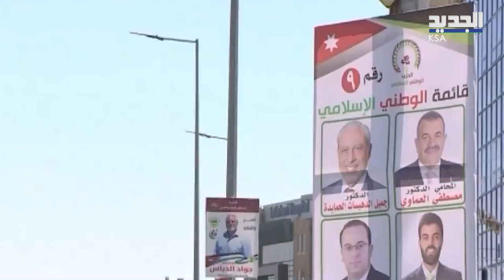انتخابات مجلس النواب في الأردن تنطلق اليوم.. غضـ.ب عارم في الشوارع فهل من تغيير في الخريطة السياسية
الأردن يفتح مراكز الاقتراع لانتخاب أعضاء مجلس النواب الجديد الــ 20.. قانون إنتخابي جديد وتوقع بعدم تحقيق تغيير في الخريطة السياسية وسط غضـ ـب عارم في الشوارع.